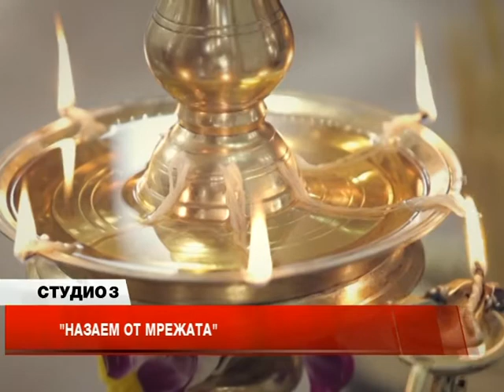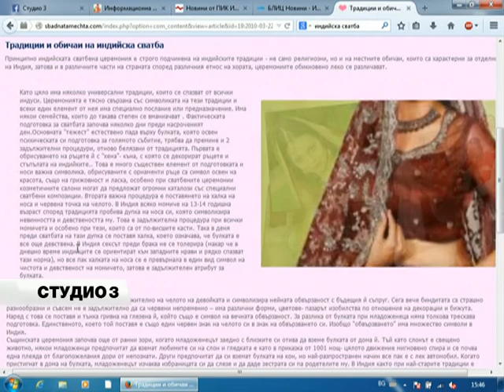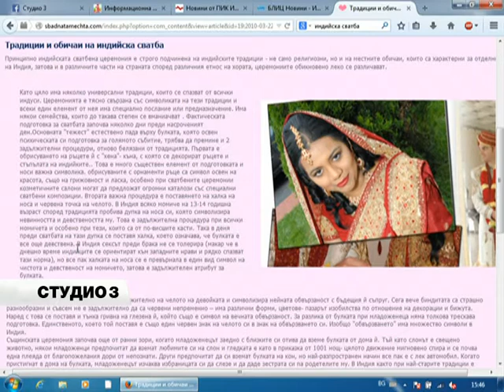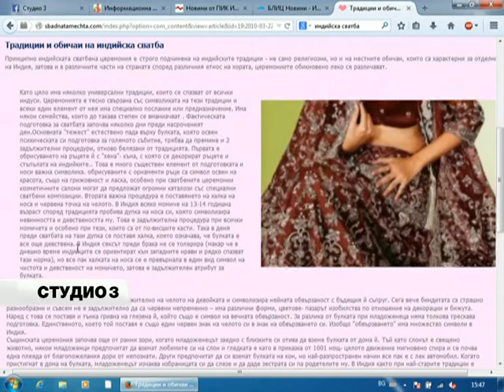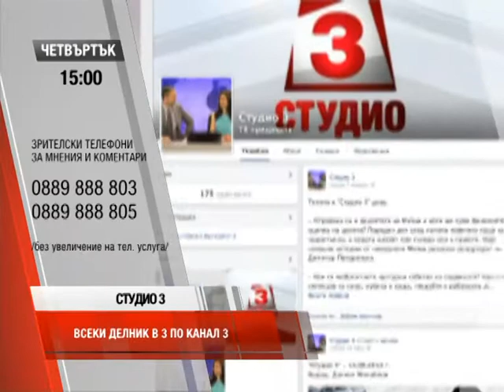Студио 3 (следобед) - 25.09.2014 Част 2